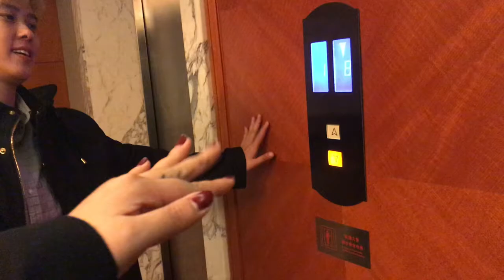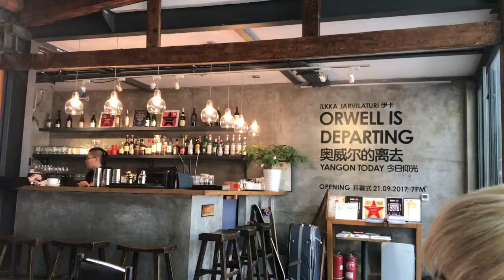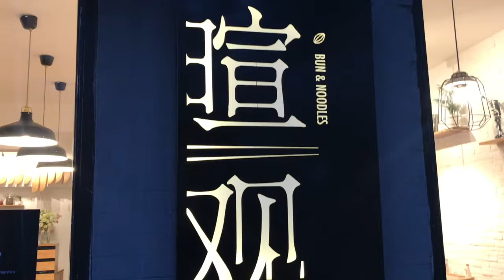Vlog #38 // 3 Nov 2017 // Cycyling-for-Food Day!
we decided to take it easy today and explore beijing like a local.
So we took bicycles and cycled round the main streets and back alleys looking for food and other fun things to see.

Also, if you're ever in Beijing, visit Zarrah Cafe, it's the best cafe you'll ever go to there.